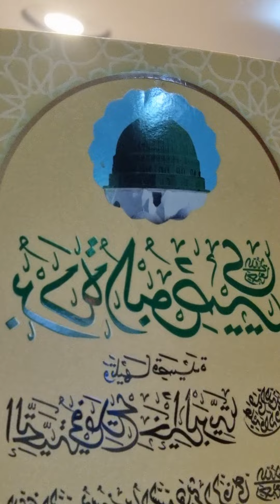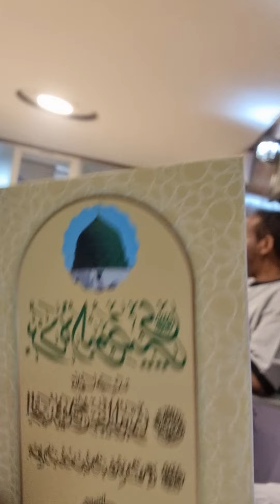(يا رب بالمصطفى بلغ مقاصدنا#وأغفر لنا ما مضى يا واسع الكرم)أبيات قصيدة بردة البويصيري(محببات الوالد)